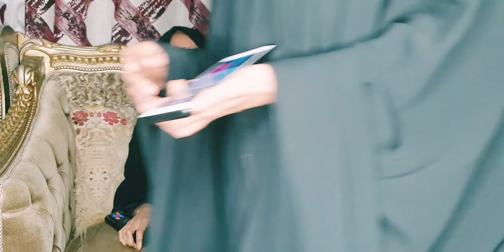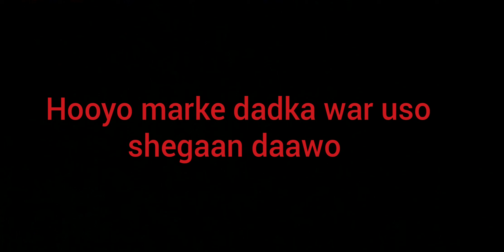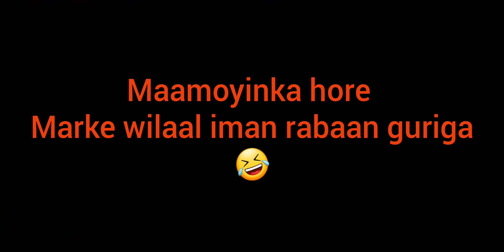Caasi walideen 😏??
Jiyaa make up art